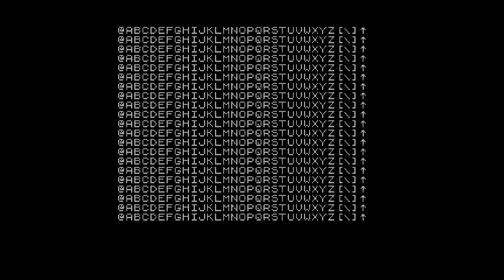First Test Spectrum Next capture (no audio)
Just working through the best way of getting out of the Next, through my OSSC and into a HDMI capture device, trying to see how it comes out on YouTube.

I want to avoid pointing a camera at the screen, but we'll see. I need more patience with working through the settings, between the Next and the OSSC I think.